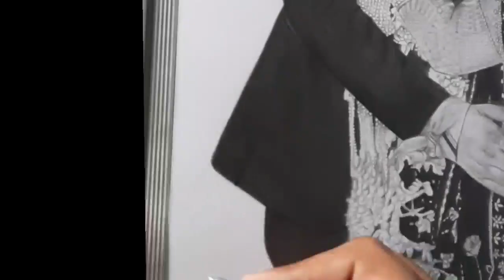Drawing a Beautiful Couple by Prince Sopal